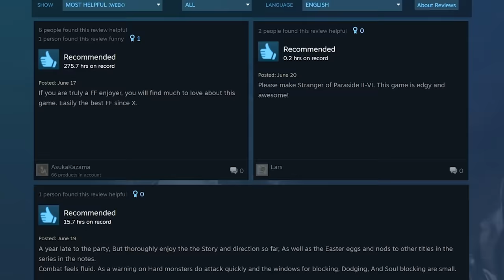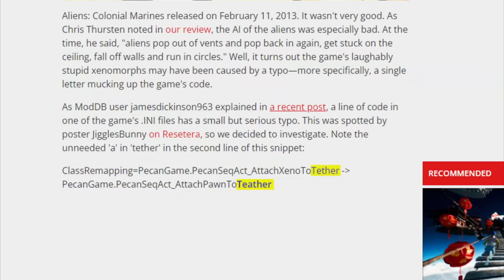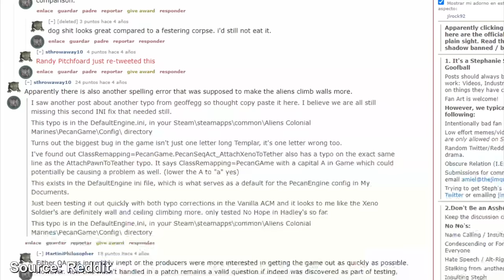10 BAD Games That Didn't CARE ABOUT DETAILS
Sometimes you SHOULD sweat the small stuff in games. What happened here?

0:00 intro
0:14 Number 10
1:49 Number 9
3:47 Number 8
6:10 Number 7
9:00 Number 6
10:33 Number 5
12:01 Number 4
13:32 Number 3
15:17 Number 2
17:42 Number 1